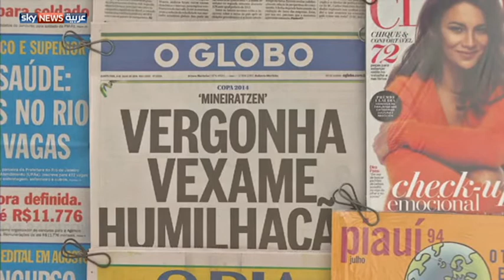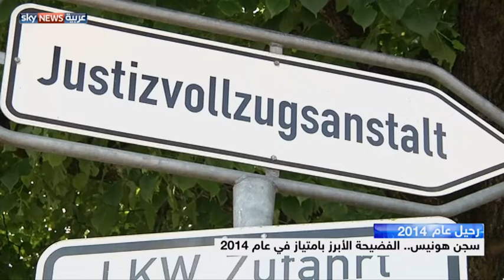رحيل عام 2014 الرياضي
استعرضت "سكاي نيوز عربية" أبرز الأحداث الرياضية لعام 2014، التي تنوعت بين الفوز بالبطولات والأرقام القياسية والفضائح والمآسي.